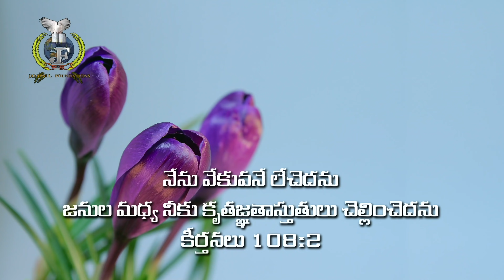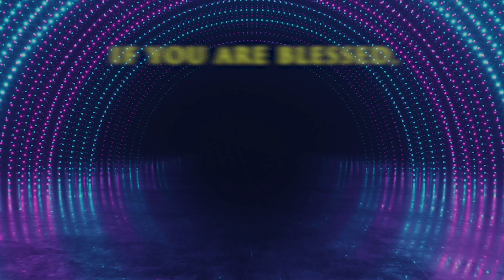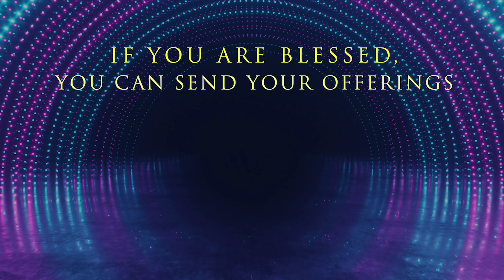LIVE #384 (25 JULY 2021) అనుదిన ధ్యానం | ఆలయానికి వెళ్లి ఆత్మభిషేకం పొందుదాం | Dr Jayapaul